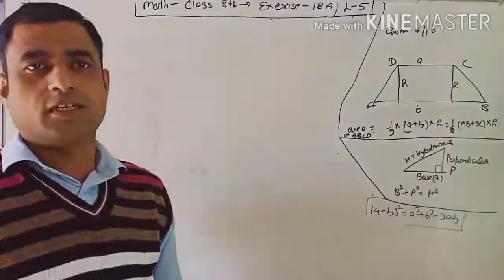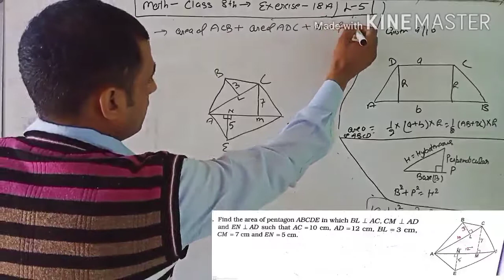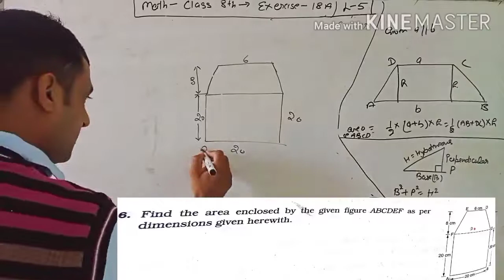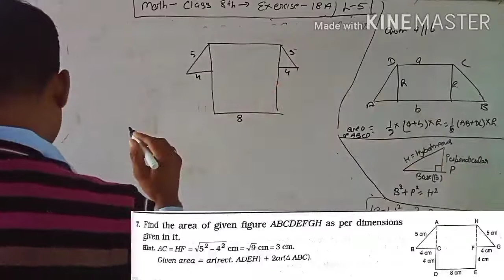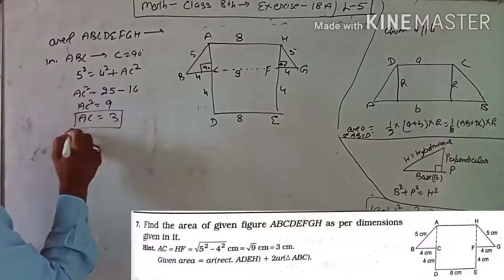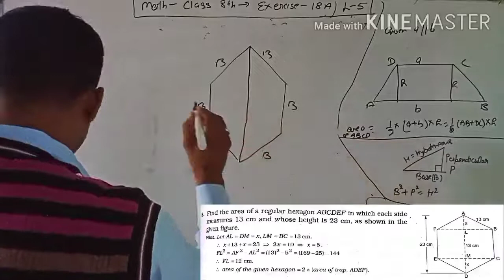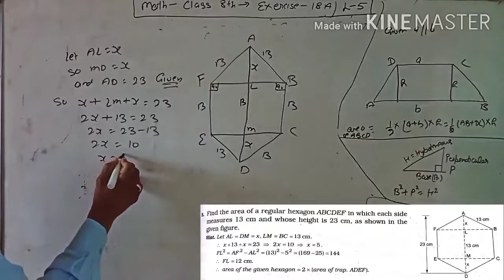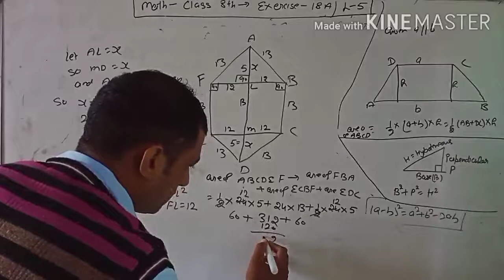Math class 8th lecture 5 area of trapezium and polygon math by keshav Bhardwaj ncert rs Aggarwal